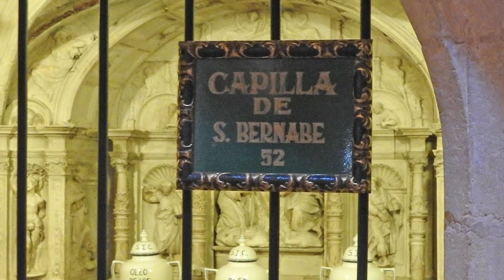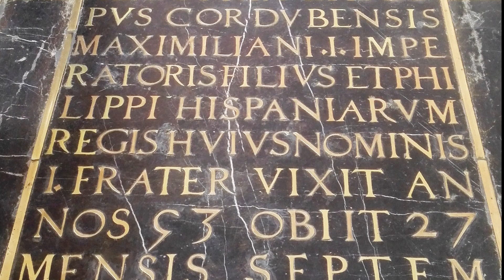Mezquita-catedral de Córdoba (4ª parte)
La Mezquita-catedral de Córdoba, antes «Santa María Madre de Dios» o «Gran Mezquita de Córdoba», actualmente conocida como la Catedral de la Asunción de Nuestra Señora de forma eclesiástica o simplemente Mezquita de Córdoba de forma general, es un edificio de la ciudad de Córdoba, España.
Se empezó a construir como mezquita en el año 786, con la apropiación por los conquistadores musulmanes de la basílica hispanorromana de San Vicente Mártir y la reutilización de parte de los materiales, quedando reservada al culto musulmán.